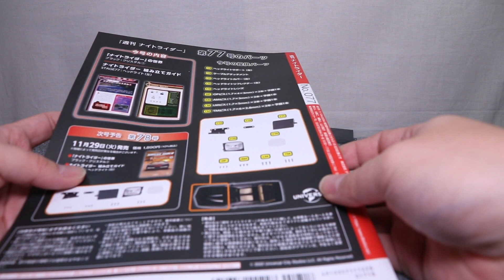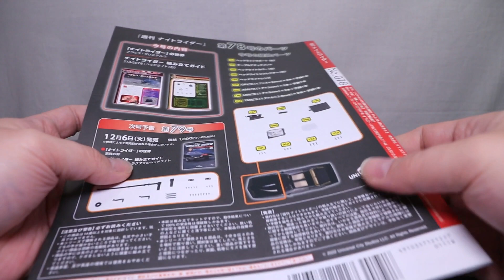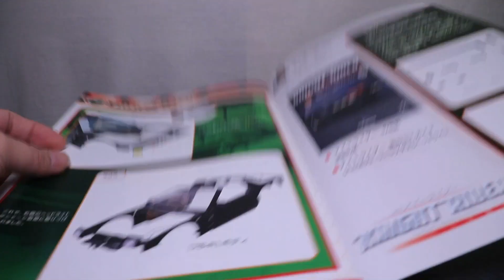『おもちゃの国アリス』 #3041「デアゴスティーニ 週刊ナイトライダーの紹介(第77号・第78号編)」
2021年6月1日よりデアゴスティーニより創刊が開始され、事前に地域限定で販売された後に全国販売へと至った話題の商品で
各号のパーツを組み合わせていくことで完成していく組み立てモデルと資料などがセットになって販売された
「デアゴスティーニ 週刊ナイトライダー」を2023年2月は全2回で紹介します。

2回目の今回は第77号、第78号の組立を紹介します。

『ねんどろいど』
『figma』
『艦これ』